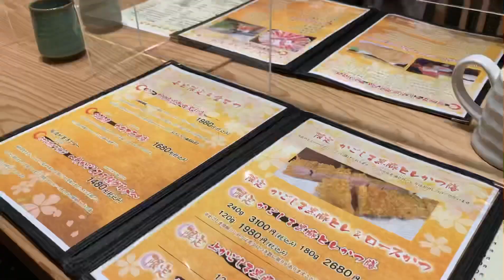【さつま花亭さんで鹿児島のご当地グルメを堪能】#2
第2回目の動画は…
鹿児島市にある『さつま花亭』さんにお邪魔してきました🍚

【かごしま黒豚とんかつ＆しゃぶしゃぶ 天文館さつま花亭】さん

住所: 〒892-0822 鹿児島県鹿児島市泉町３−３ よかど鹿児島別館1F

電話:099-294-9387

鹿児島の魅力を伝えるために始動した、ippek♡ppe（いっぺこっぺ）です。

動画を通して皆さんに鹿児島の魅力、観光地、隠れスポットなどお伝えできるように頑張ります✨